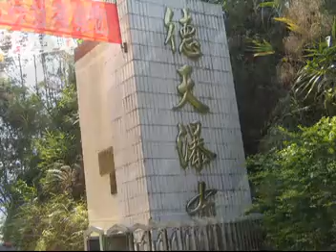Nirun travel 2/2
VDO  By Nirun  @nopanun